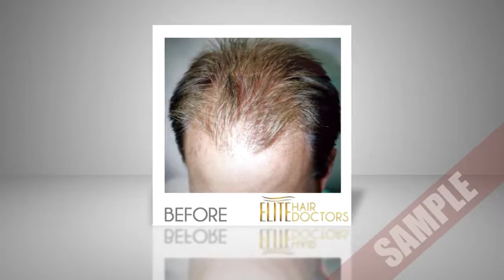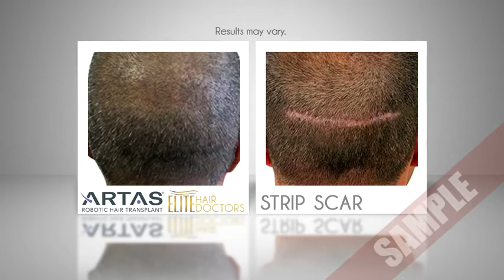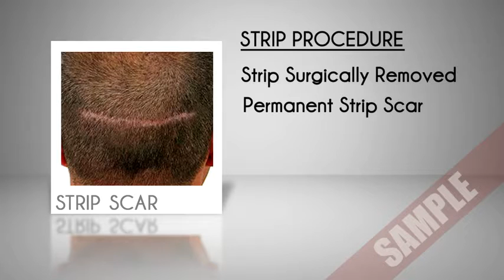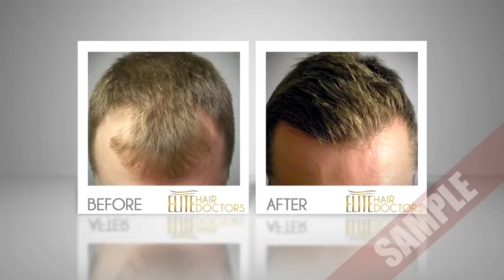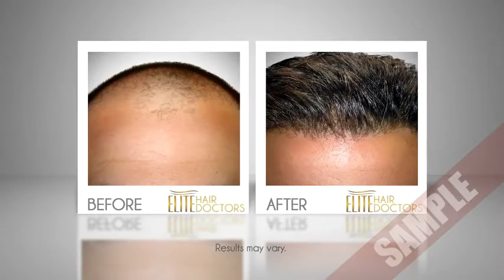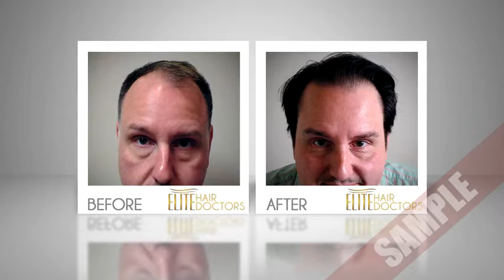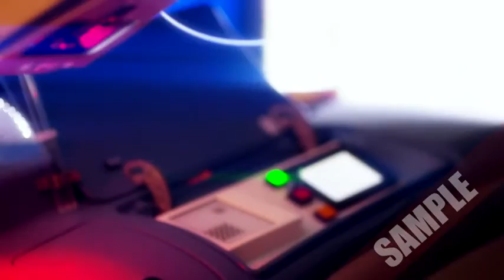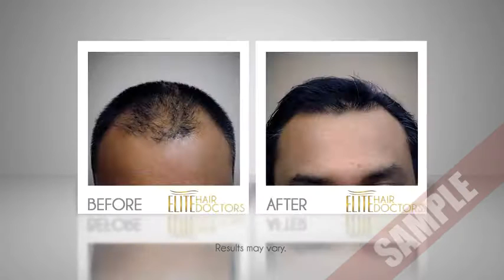Dr. William Rassman and the New Hair Institute TV program